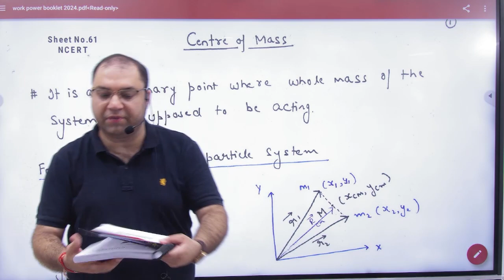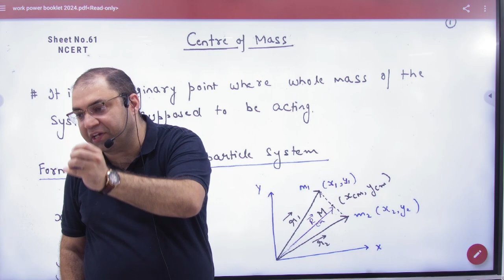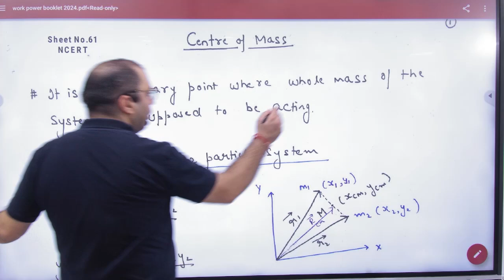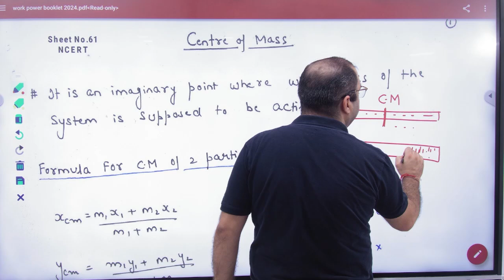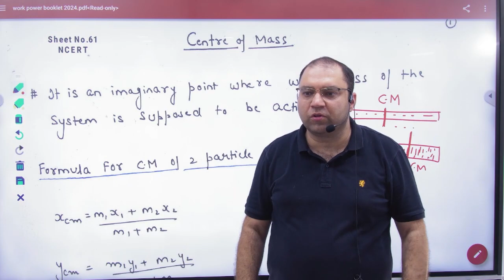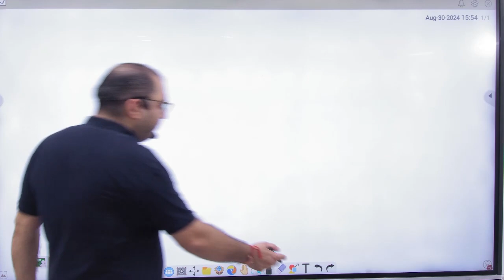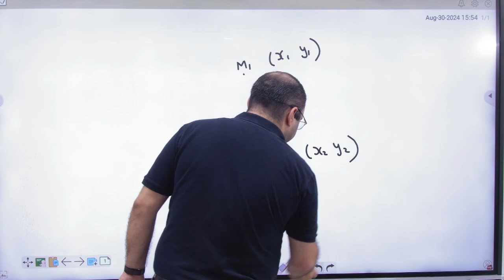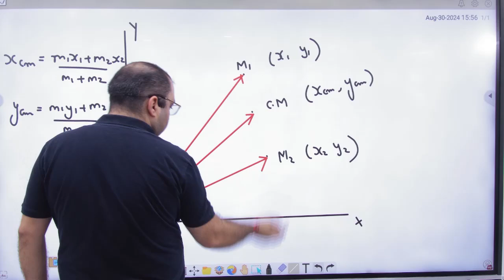1 Centre of mass Introduction